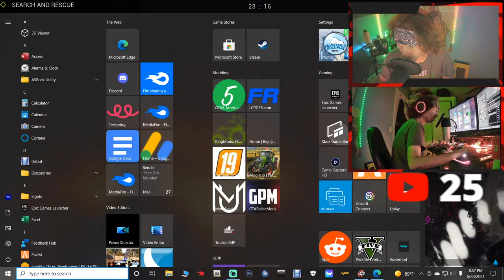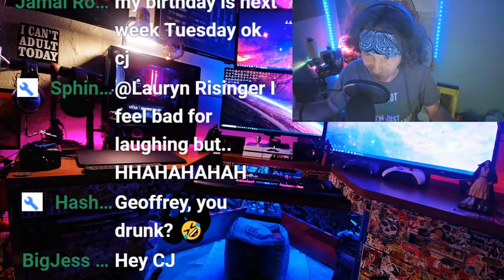FireFighter Simulator The Squad! | Emergency Services!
Brought to you in part by, Modification Universe, where you can find top notch LSPDFR mods! Link is provided!

NOTE: Do NOT put your trouble shooting issues/questions in my comment section/Live Chat as this only prolongs getting your game fixed.

Tonight we'll be jumping back into some FireFighter Simulator The Squad fighting some fires and saving some lives! Hope to see you all there! God bless you all and enjoy the Stream!!

Ellen Flynn✅

Marcus Martinez✅

Greetings Earth walbanger✅

Crypt1cMOnkay✅

Nicole Meney✅

Mike B✅

Attack Dog Gaming✅

Paul G✅

Fluidist✅

Isaiah Rybarczyk✅

Kaestner Studios✅

Luna Gaming✅

James✅

Dashinator 92✅

XJ13✅

Henry Lowery✅

Joe Spinnato✅

87Lee87✅

TopCookie✅

anthony✅

The Northern Raydazzo✅

AlexH✅

RYAN GAMER✅

Hailey Army✅

RoyalTs931✅

BC Games 1865✅

Xavier S✅

Screens✅

Amanda Diaz2003✅

Aka Mathers✅

THOMAS BOII✅

Ghostyhype_btw✅

GamerkentYT✅

Ghostyhype_btw✅

Milky✅

dafydd lewis✅

David Ford✅

lolFlu✅

John John✅

Sypher TM✅

Lawrence Liu✅

Fusion Dara✅

Echo_Gamer✅

Steve Riley✅

Nick Kidwell✅

RobOG83✅

Omar Abdullah✅

NTKHulk NTKRainbow6✅

Jonathan Banks✅

Walbanger G✅

BKBullsTheGamer 23✅

BC Games 1865✅

KingGaming✅

CullyBoy Gaming✅

MattyIce1983✅

ItzDemonSlayer✅

GAMER_RHINO✅

YouGot_Clapped-✅

Important Links✅

My Google Docs- Everything I use in my game are in these Docs